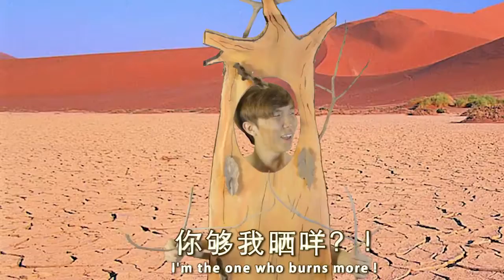上山，又下海，爬上馬來西亞的雲頂高原只為了找尋傳說中的絕世好劍..?! 来制作“它”🌞！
完整版
「挑戰極限」上山，又下海，爬上馬來西亞的雲頂高原只為了找尋傳說中的絕世好劍  ! Cody抱得美人歸!（後面內容有18禁，兒童不宜）ft Clara Lee 南韓巨乳美女【不是波多野結衣，不露點】